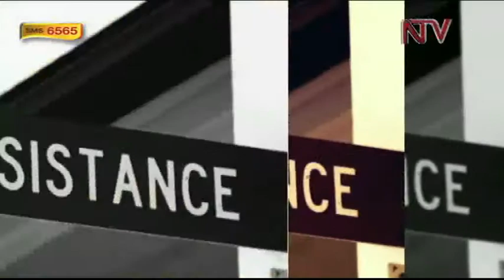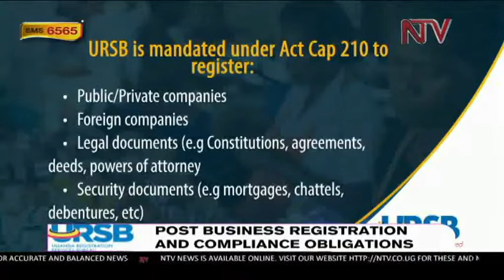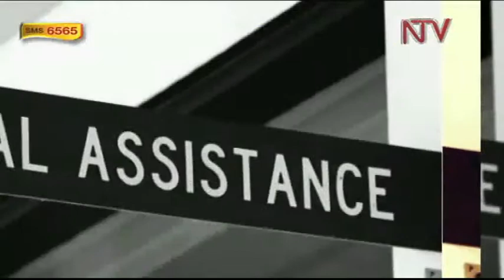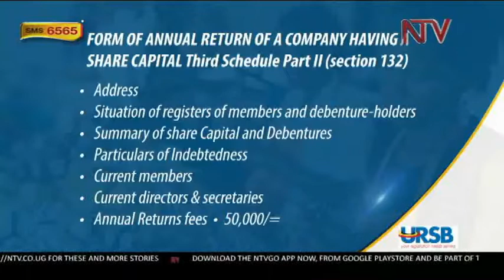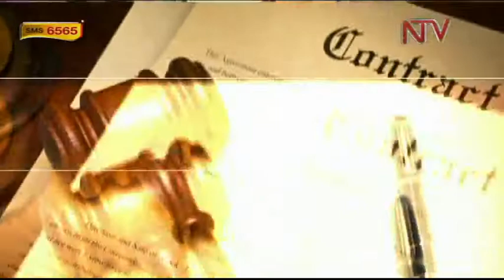Post Business registration in Uganda URSB 27TH 07 2019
Post Business registration & compliance obligations in Uganda

Host: Karagaba Baldwins.

Panelist
1. Fiona Bayiga: Director, Business Registration (URSB)
2. Robert Mugabe: Manager, Business Registration (URSB)